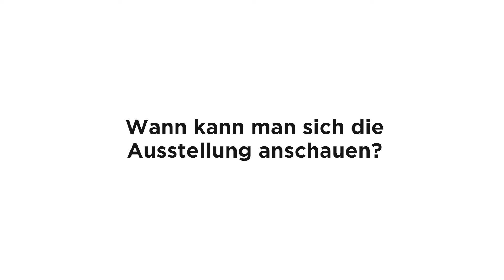Julia Johannsen - Ausstellungseröffnung: Die Welt ist blau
„Mein Thema ist schon immer Himmel und Erde, der Kosmos und Blau als Farbe der Transzendenz gewesen“, sagt Julia Johannsen. Die saarländische Künstlerin präsentiert ab dem 29. August eine Auswahl ihrer Kunstwerke in den Räumen der Union Stiftung. Die Ausstellung steht unter dem Motto: Die Welt ist Blau.